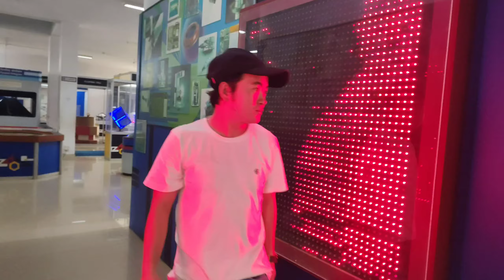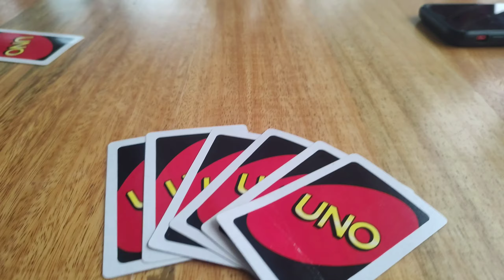never ending story • Trailblazer Fellowship • EHF